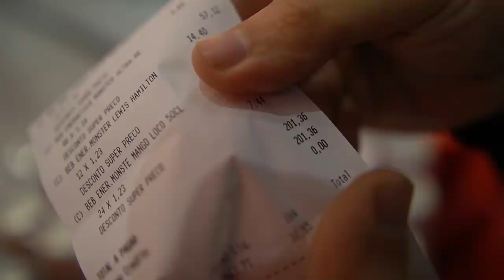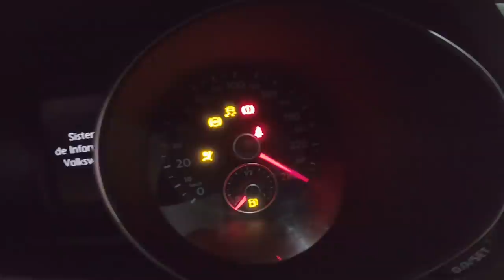COMPREI 168 BEBIDAS ENERGÉTICAS !!! *CONCURSO MONSTER*